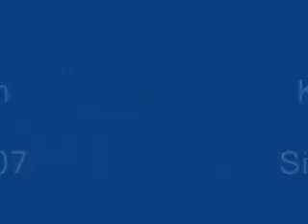IFK Kristinehamn Siluettcup 2007 Liten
IFK Kristinehamn P97 Siluettcup 2007 Small Size 25Mb